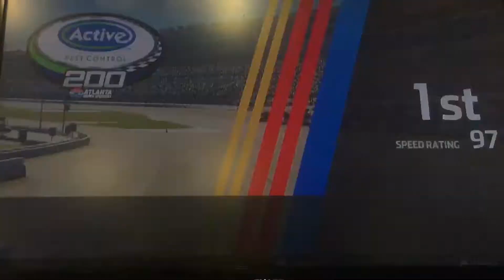NASCAR Heat 3 - Race at Atlanta as Brett Moffitt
I’m racing as the #16 Aisin Group Toyota.